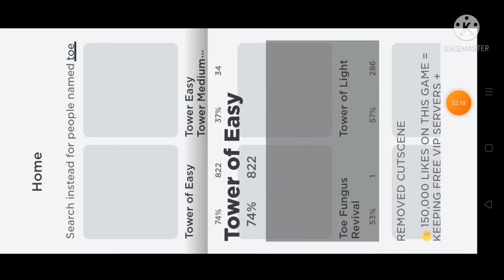Tower Of Easy Gameplay!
I can't beat Tower Of Misery nor Tower of Hell, so I did this Tower Of Easy video! Ran out of ideas so I did this 😅